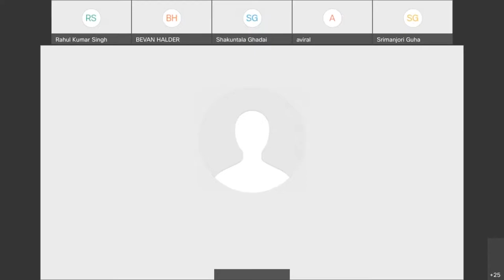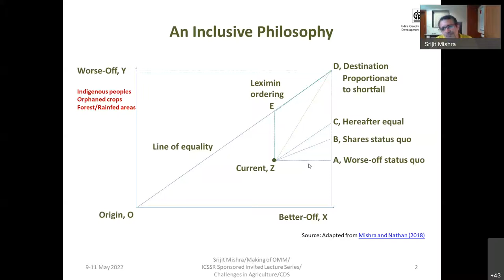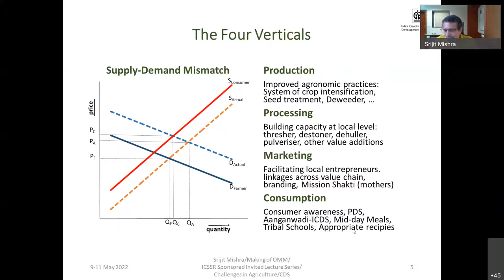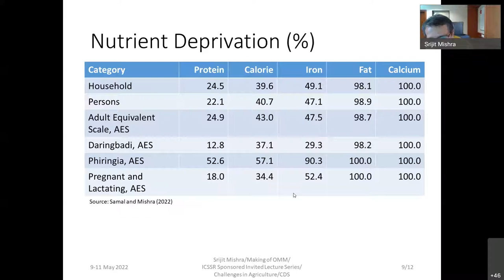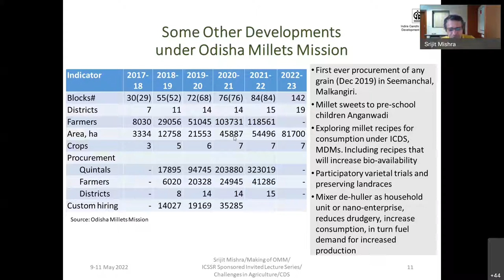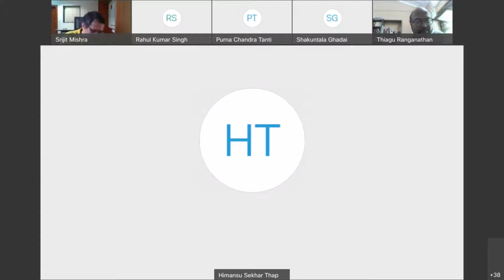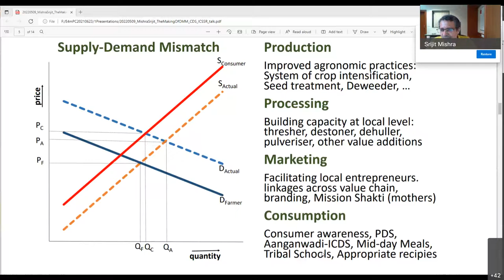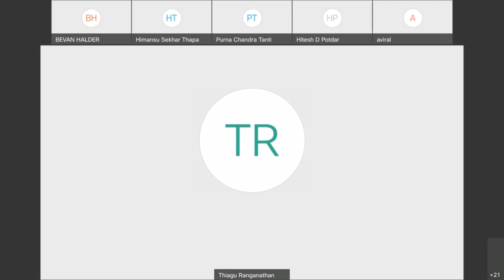ICSSR Sponsored Invited Lecture Series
Philosophical and practical underpinning in the making of Odisha Millets Mission by Prof. Srijit Mishra